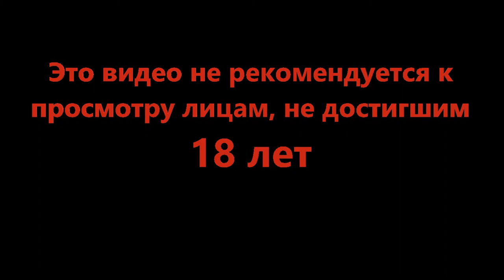Что-то многовато боссов - Legend of Grimrock II #8